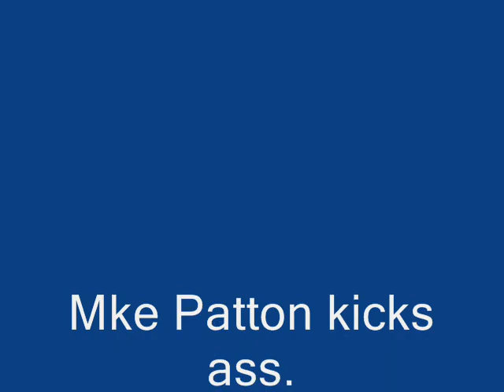Tomahawk - God Hates A Coward (bass cover) - LRRG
Mike Patton,John Stanier,and Duane Denison make up Tomahawk. This song is amazing,easy and fun to play along to! (John Stanier is one of the best drummers around,his work in Helmet is simply outstanding)